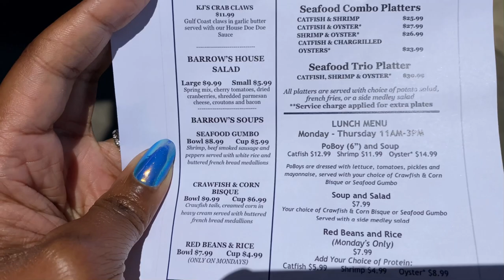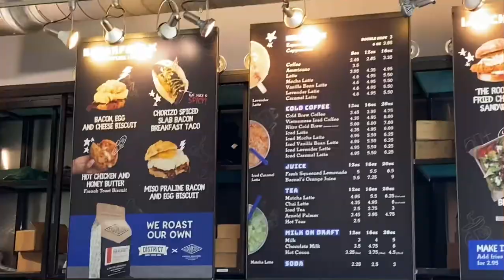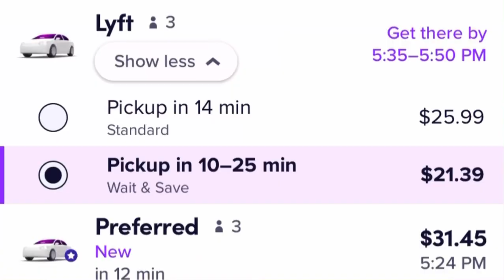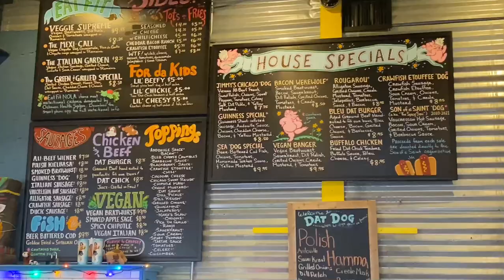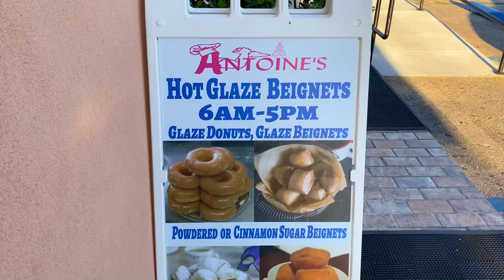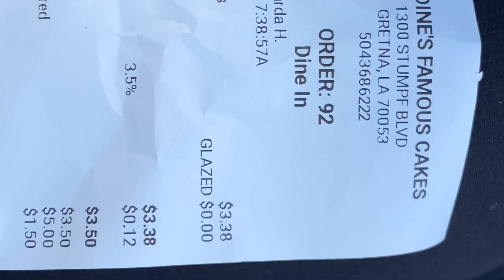The Best Things We Ate In New Orleans | Not On Bourbon Street or French Quarter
Hey Family,
Today we take you on a trip to food taste In New Orleans with us.  These were the BEST foods we ate on our 3 day trip.  These are Not In In French Quarter or Bourbon street so you are getting real spots that locals visit and not the touristy locations 😉

Wanna See our New Orleans Vlog of the fun things we did besides eating?

Get up to 12 FREE stocks by opening a Webull brokerage account and funding your account with at least 1 penny!

Richard's Instagram: Realtor_rich850
Ronya’s TikTok: Bahamama_242 (39K strong join the family)
Ronya- Instagram: Bahamama242
Featured 5 Restaurants in Order:
1.) Barrow's Catfish
2.) District Donuts Sliders Brew
3.) Heard Dat Kitchen
4.) Dat Dog
5.) Antoine's Famous Cakes

Fun Facts About Us😎:
Relationship- Married
Age- 34
Home - We live in Sunny Florida🌴
Favorite Restaurant- Cheddars
Zodiac Signs - Rich Is a Cancer ♋️  and Ronya Is a Virgo ♍️
Equipment Used: Iphone 11/Ring Light/Rode Mic